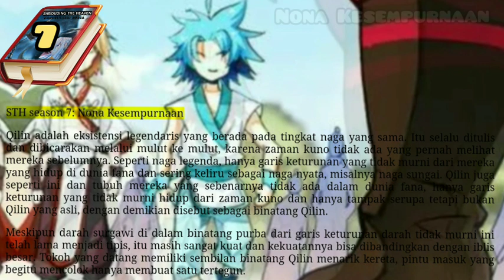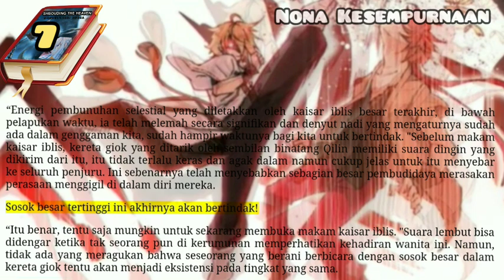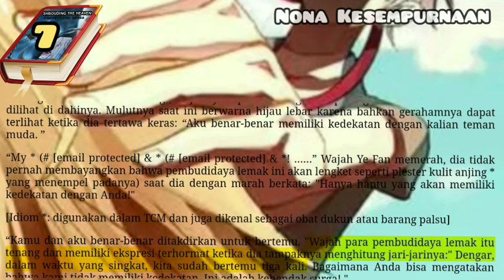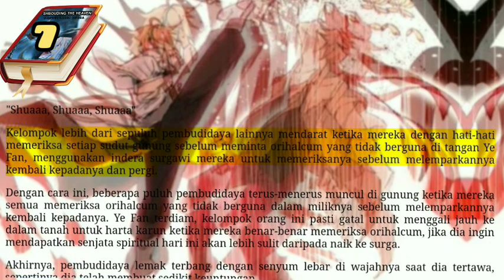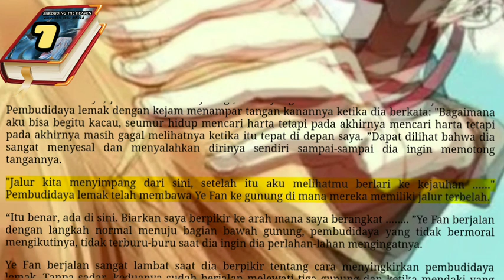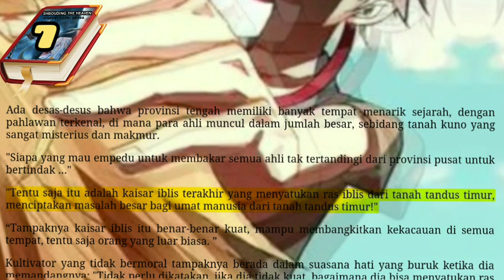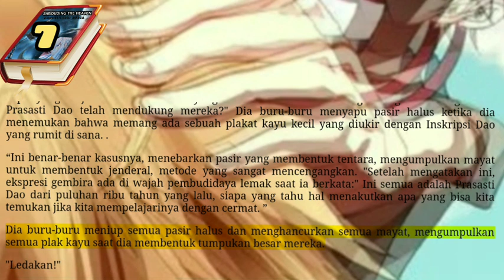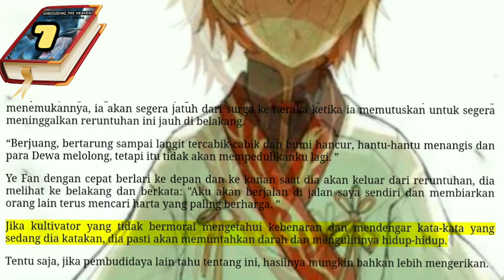Nona Kesempurnaan, STH 7